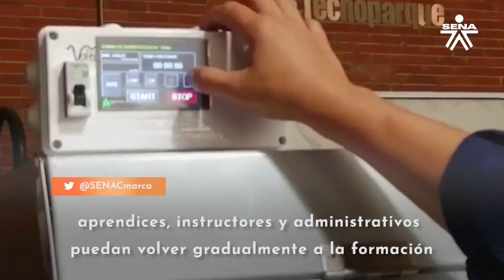SENA en 1 minuto - Alianza centro de metrología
ManosALaObra | ☑️ En el marco del proceso poscovid, el Tecnoparque del Nodo Cazucá en Soacha en alianza con el Centro de Diseño Metrología de Distrito Capital elaboran caretas de protección para la comunidad SENA de distintas regiones del país.